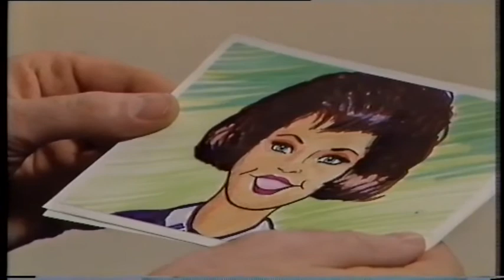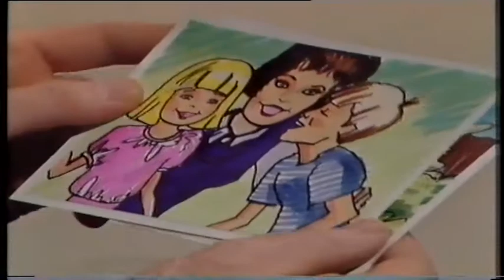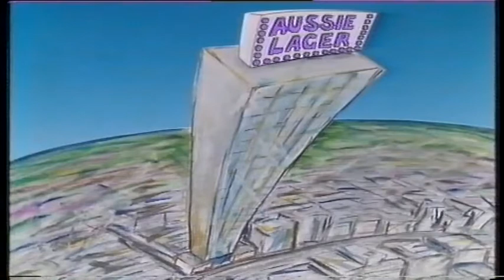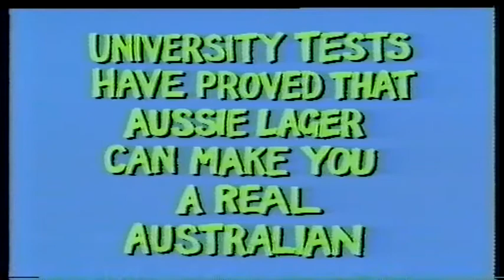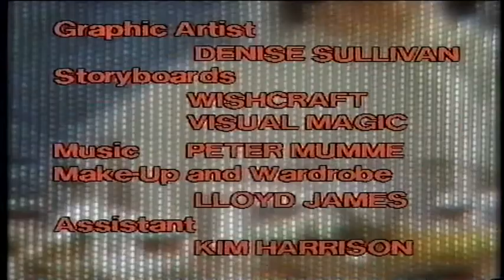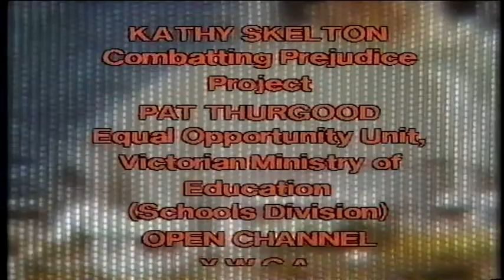The Real Aussie Video - Tony Le-Nguyen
The Real Aussie Video was written by Hannie Rayson, directed by Tony Wright.  Cast includes: Tony Le-Nguyen (Tony Lee), Rebecca Martin, Paul Dawber, Fiona Corke, Andrea Lemmon & Peter Moon